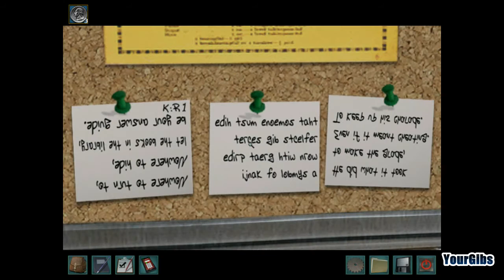Nancy Drew: Secrets Can Kill Remastered [02] w/YourGibs - GETTING TO KNOW THE LOCALS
GIVE A LIKE FOR NANCY DREW UNDERCOVER AT HIGH SCHOOL?

Part 2, Getting to Know the Locals

Let's Play ♦ Nancy Drew: Secrets Can Kill Remastered (Senior Detective) walkthrough with YourGibs commentary gameplay

STORY:
Jake Rogers was murdered and his killer is on the loose. A secret died with him that night, and you, as Nancy Drew, must read between the lines to expose the culprit! Help Nancy go undercover at a high school to solve the mysterious killing and keep the murderer from claiming his next victim in Nancy Drew: Secrets Can Kill. Immerse yourself in this Adventure game and solve the case!